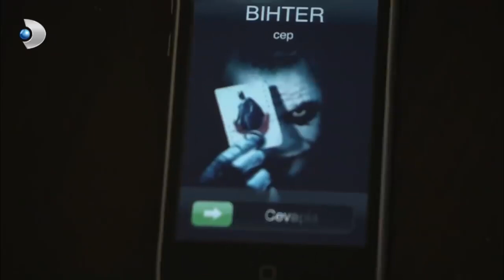Aşk-ı Memnu - Özel Sahne 166